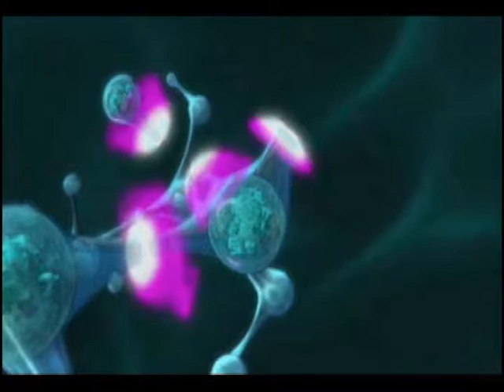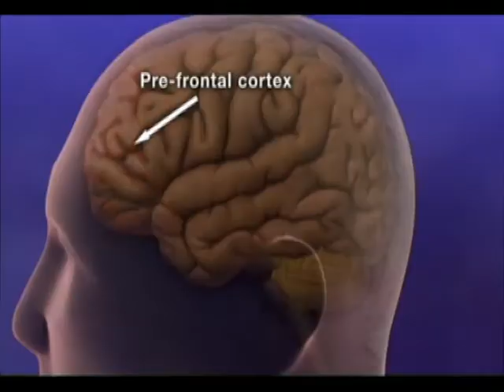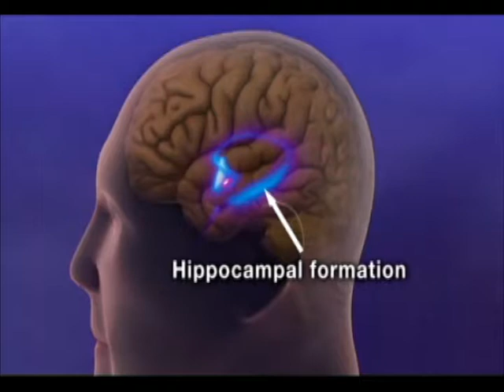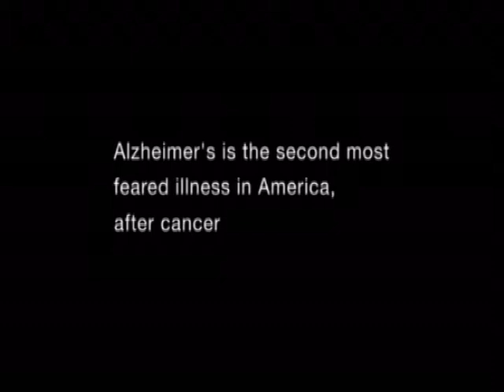History of disease in 4 minutes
This is work in progress (prequel) to 'Alzheimer solution 01'